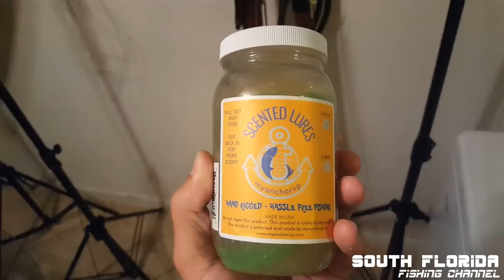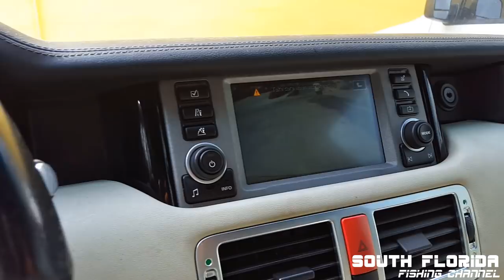Mahi and Mutton | Using Scented Trolling Lures - Catch N Cook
Today I try out some new Scented Trolling Lures trolling near the Islamorada humps with Dan (Florida Fishing Couple) and then bottom fish for mutton snapper.

All entries go towards an awesome prize and improving my channel quality!

^^^ Tell em Heiko sent ya!

Gopro hero4 black (old)
Gopro hero6 black
Hero6 mic adapter
Hero6 mic
Hero6 Case

Have fishing gear you don't need? ...or want me to use your boat/fishing/hunting product in my videos?

In this video:
We know the weather won't be perfect but we run offshore from Key Largo with the plans of fishing the islamorada humps. About halfway to the humps we begin to troll. I put out some scented trolling chuggers, starting with a white and blue one.

It doesn't take but a few minutes before the scented trolling lures get hit by a mahi. Boom the first mahi mahi is legal size and on the boat, that is how trolling should always be! We start fishing again in the same area hoping to catch another mahi. This is already looking like a catch n cook episode!

We get closer to the islamorada humps and the waves really begin to pick up. Gotta love that florida weather. About an hour passes without anymore fish but then boom! Another mahi mahi on the blue and white offshore scented lure.

I'm really starting to like using scented trolling lures. Who would have thought! I gotta thank MyAnchorUp for introducing these to me. At this point the waves are kicking are butt and i'm tired of Florida pounding me around so I decide it's time to bottom fish for mutton snapper!

We begin to bottom fish off the reefs edge in about 130ft of water. The current brings us back to the reefs edge so our bottom fishing drifts start in 130 ft and end in 60 ft. I can mark snapper on my depth finder and already excited.

Boom! Mutton Snapper on! This is some great key largo bottom fishing for mutton snapper. This snapper will turn into some fish burritos later during the catch and cook. We keep drifting for mutton snapper another hour before calling it a day.

If you enjoyed this video hit that like button and subscribe to my channel, I appreciate all the help you guys give me in the comments and look forward to making many more videos to help show how to catch fish.